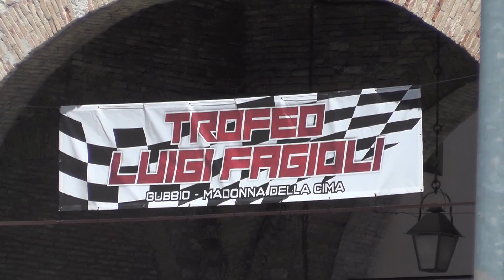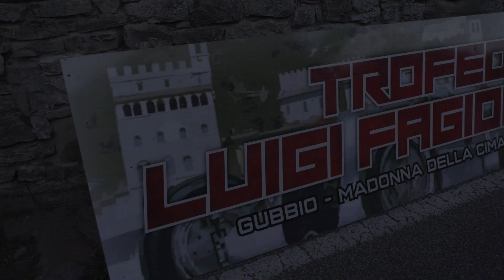SALITA TROFEO LUIGI FAGIOLI 2024 | ELMAR GSCHNELL | HONDA CIVIC A-S 2000 | BY BELLUNOVIDEO